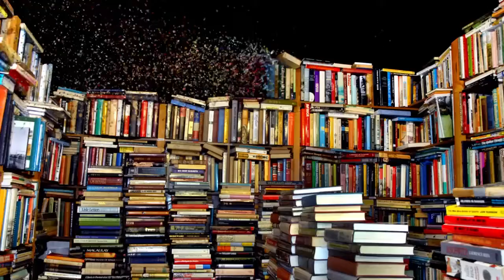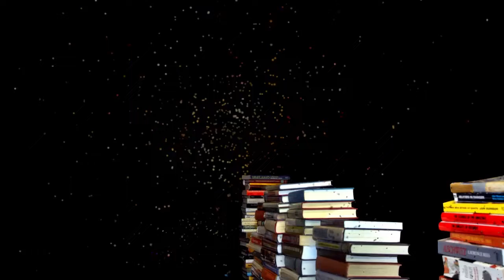Bologna in Lettere 10 th claRa apaRicio yoldi Fragment edMemory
ARTE-FATTI CONTEMPORANEI
claRa apaRicio yoldi, FragmentedMemory (Spagna-UK)
a cura di Maria Korporal